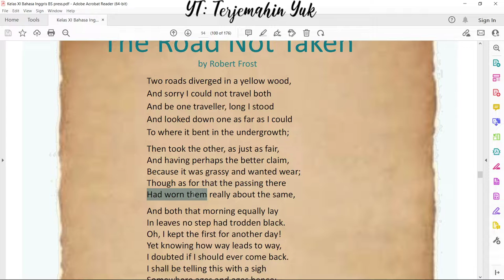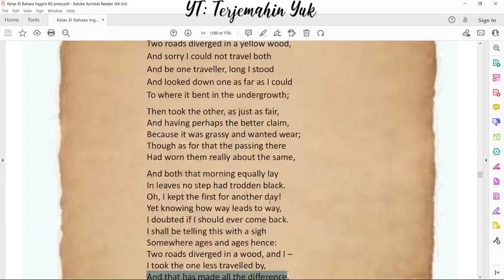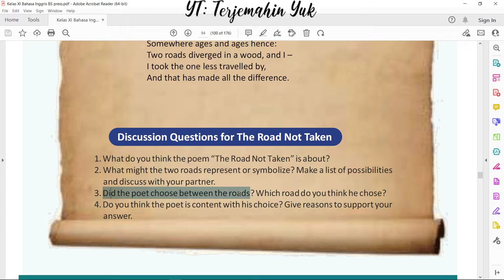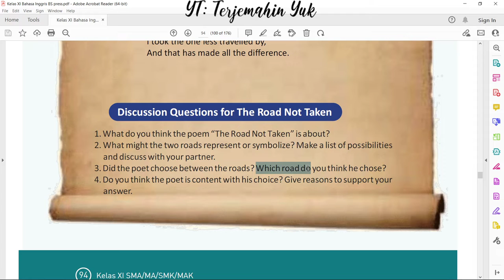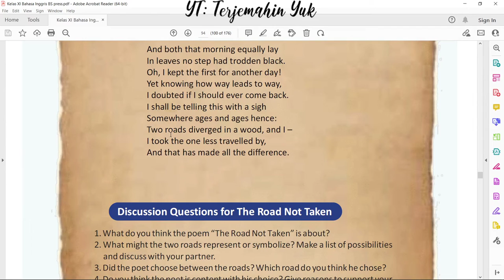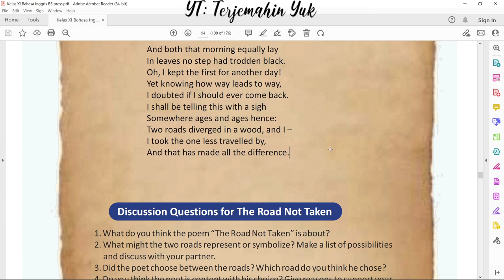Hal. 94 kelas 11 Terjemahan Buku Bahasa Inggris SMA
Pada video kali ini menterjemahkan sebuah puisi dari Robert Frost berjudul "The Road Not Taken".
Puisi ini menceritakan tentang dua pilihan yang diambil oleh penulis dan dia lebih memilih jalan yang tidak lazim atau umum diambil dalam masyarakatnya waktu itu. Berikut ini terjemahan puisi The Road Not Taken oleh Robert Frost

The Road Not Taken (Jalan Yang Tidak Diambil)

Jalan bercabang dua di sebuah hutan yang menguning
Dan maaf aku tidak bisa melewati keduanya
Dan jadilah seorang musafir, lama aku berdiri
Dan melihat salah satunya jauh sejauh yang aku bisa
Ke tempat ia berbelok di rerimbunan

Kemudian melihat yang satunya lagi, sama kelihatannya,
Dan mungkin dianggap lebih baik,
Karena berumput dan menggoda untuk dilalui;
Terfikirkan juga untuk melewatinya
Persis seperti orang lain lakukan.

Dan keduanya di pagi itu sama-sama membentang
Dedaunannya tidak ada jejak hitam langkah
Oh, ku simpan yang pertama untuk hari lain!
Belum mengetahui bagaimana arah jalannya
Aku ragu apakah aku harus kembali.
Aku bakal mengatakan ini sambil menghela nafas

Di suatu tempat jauh di masa depan
Jalan bercabang dua di sebuah hutan, dan aku –
Aku mengambil yang jarang dilalui,
Dan hal itu telah membuat semuanya berbeda.